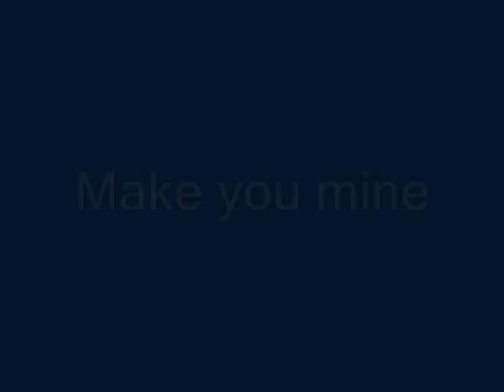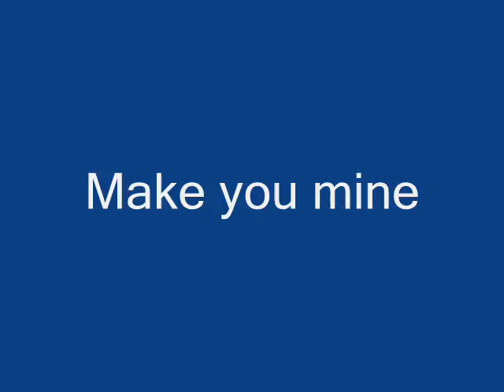Make you mine ૐ © 2004 Chris Clews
Lyrics:

First your falling
Then you fly
Safe above it all

It's like your drowning
But survive
Live to tell the the tale

Got a second chance
Gonna use this time
Gonna use this chance

Seems your dreaming
Then you wake
Only to find it's not true

Eyes half open
In morning light
I though that I saw you